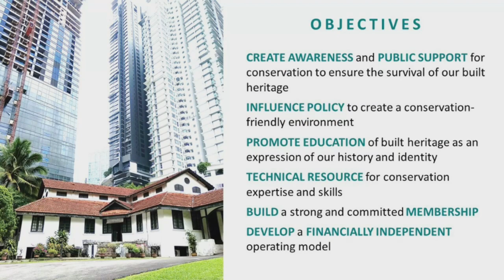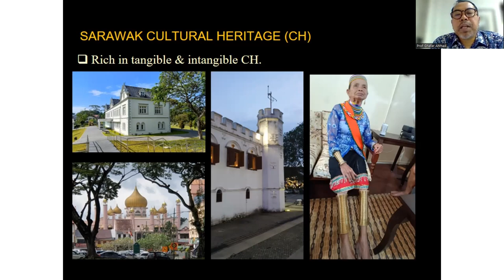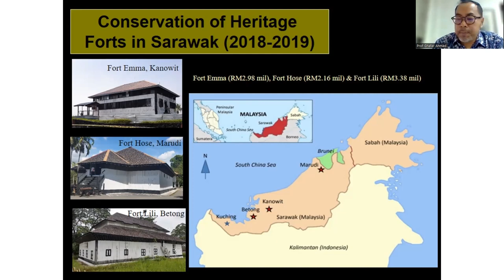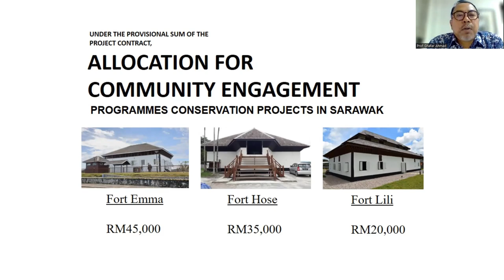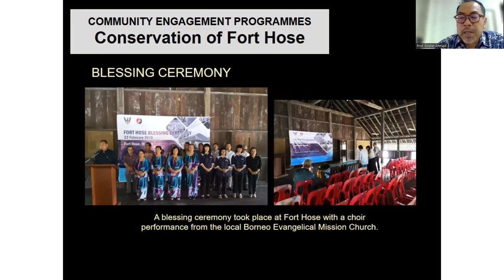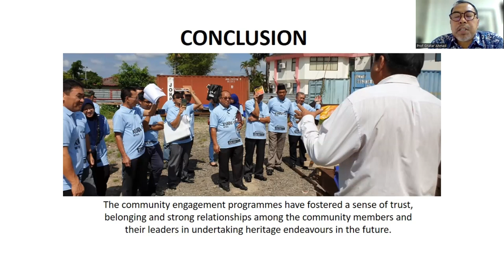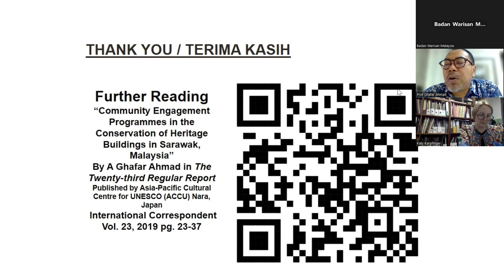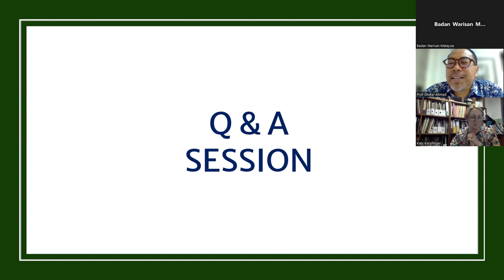BWM Talk Series: Community Engagement Programs in the Conservation of Heritage Buildings in Sarawak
Organised by Badan Warisan Malaysia

Date: 20 January 2024
Time: 4.00PM
Venue: Virtual via Zoom Webinar

Sarawak has more than 15 forts built during the Brooke administration over the period of 100 years. Under the (then) Antiquities Ordinance 1958 and the Sarawak Cultural Heritage Ordinance 1993, these heritage forts have been gazetted and conserved by the Sarawak Museum Department in lieu of heritage values for future generations. Under the Eleventh Malaysia Plan (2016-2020), the Government of Malaysia through the Sarawak State Government and related government agencies including Sarawak Museum Department and Sarawak Public Works Department has allocated an amount of RM25 million to restore five colonial forts in Sarawak including Fort Emma (located in Kanowit), Fort Hose (Marudi), Fort Lili (Betong), Fort Brooke (Julau) and Fort Sylvia (Kapit). Accordingly, under the provisional sum of the project contract, Fort Emma received an allocation of RM45,000, Fort Hose RM35,000 and Fort Lili RM20,000 to conduct community engagement programmes with the local folks including ritual ceremonies, workshops, dialogues, site visits, public awareness and publicity.

Community engagement programme is a vital component in any heritage building conservation project because it allows the local communities to garner a deeper understanding of the significance of their cultural heritage; to encourage and facilitate community insights, views and feedbacks about the current project; and to nurture trust and foster relationships among the various stakeholders. This talk focuses on the community engagement programmes conducted during the conservation projects of three selected heritage forts of Fort Emma, Fort Lili and Fort Hose in Sarawak.